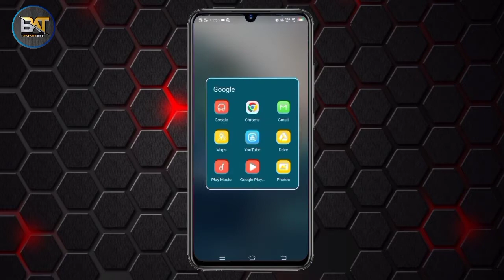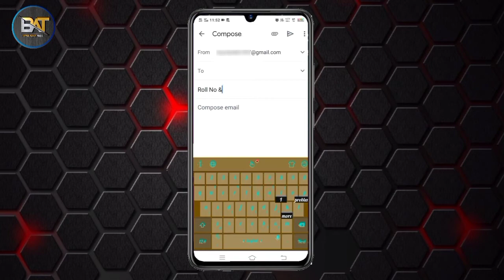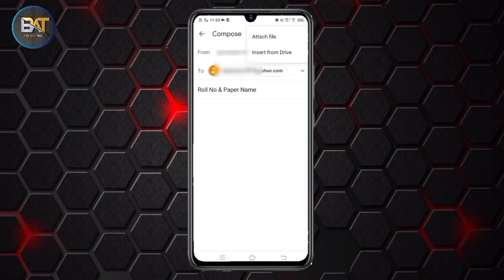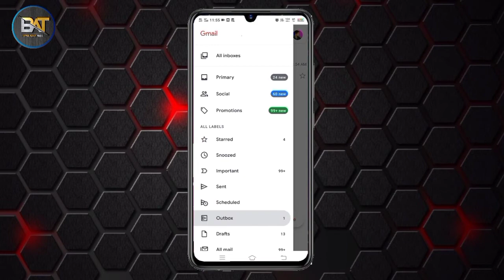How To Send PDF file on Email / Gmail | Online Exam | Bipul Adak TECH.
sending PDF files during online exam through email maid easy
sending PDF file on gmail